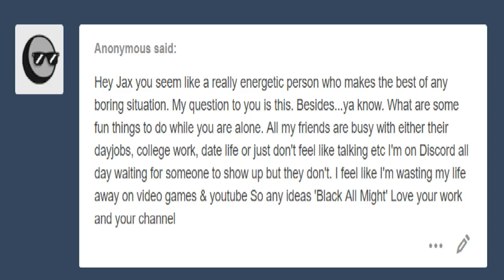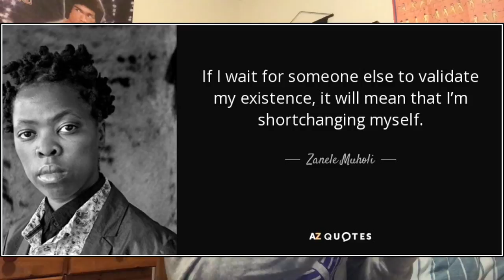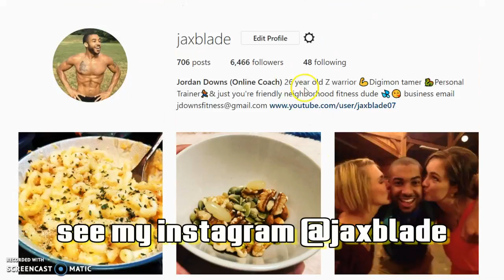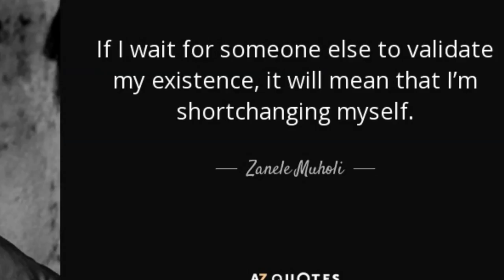HOW TO HAVE FUN WITH NO FRIENDS!!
So many people find themselves bored when home alone. Are feel lonely when friends ditch them so today Top 10 fun things to do when you're bored! DIY, science experiments and more!! Hope you guys love this video!FOR ANYONE who’s ever FELT SAD, DEPRESSED, LONELY or Isolated I hope this helps you out

FaceBook Page for those who have facebook and want to see Goofy old pics of me and get video updates
Twitter for Funny updates and Funny Tweets Also to see how I cook
Instagram where model and show badass Fitness and Martial Art Skills Im learning
If you'd like to support me and help me and my fam out when I upload videos heres my